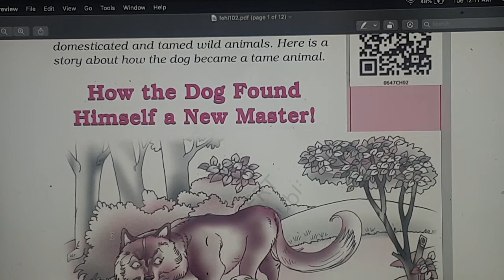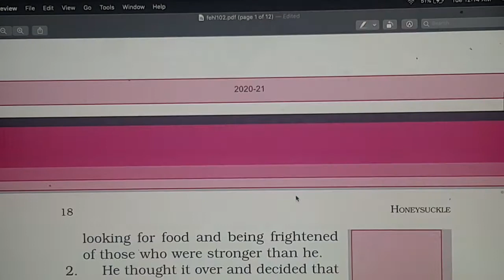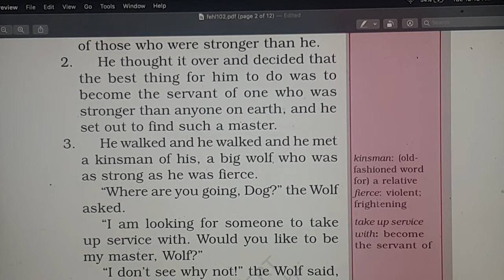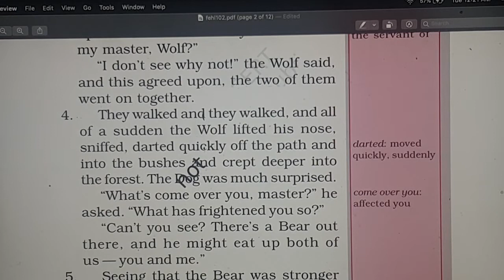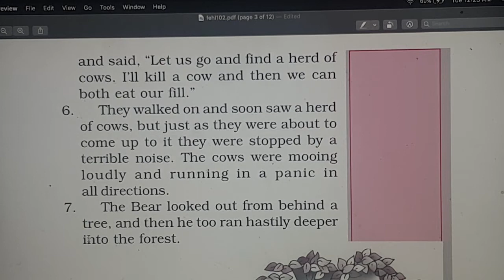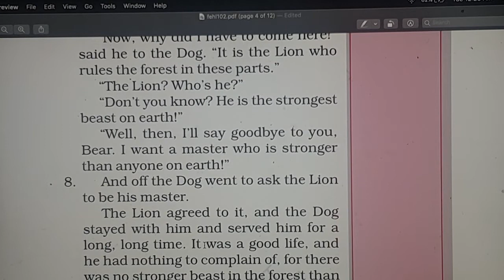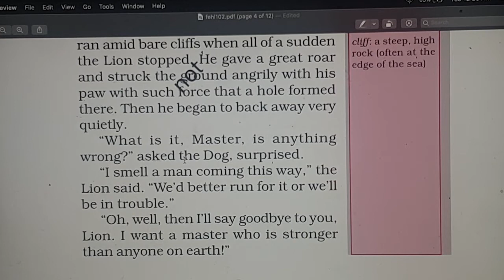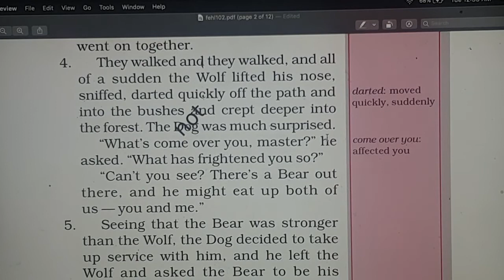VI English - Unit 2 Prose : Honeysuckle 'How The Dog Found Himself a New Master ' (Explanation)